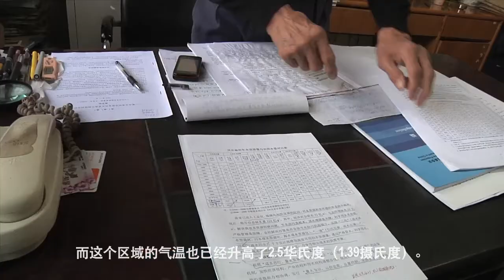凭水而居：在逝去的湖上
如果你从北京沿高速公路一路向南驶向华北平原，你可能会注意到那些看不见的河流。一片玉米地上拱起的道路旁竖着交通标识，提醒着你正在跨过"韩村河桥"、"琉璃河桥"、"沙河大桥"或者 "沁河特大桥"。但是绝大多数情况下，这些信息标识的仅仅是历史。在这些桥梁的下面，除了玉米，或者随风翻滚的沙尘外，什么都没有。

华北平原居住着2亿人口，出产着全中国一半以上的粮食，但是这里的人均水供给几乎是世界上最为贫瘠的。几个世纪以来的建坝、引水灌溉、防洪，以及数十年的重工业污染，已经使这个地区干涸并且连年下陷。中国领导人们不断地从别的地方引入水源进行填补，但是每年人们在华北地区仍然不得不把井打得更深。

也许没有其他地方能比白洋淀更鲜明地展示出这一地区所面临的水资源问题的严峻。这里大面积的湿地被称为华北的肾脏，在人们依然鲜活的记忆中，白洋淀湖盛产鱼鲜，清理着河水带来的污染物，并调节着这一地区的气候。今天，它不断萎缩、被污染，甚至已经无法继续养育生活在周边水域的人畜，更遑论这个国家。

在"凭水而居：在逝去的湖上"这部纪录片中，中国电影工作者张佳玲和韩颖将他们的镜头对准了那些人，他们既是白洋淀干涸的始作俑者，也是受害者。他们向我们展示了如今的困境是如何发生的，更重要的是，他们也展示了一种紧迫性：不要让白洋淀像这一地区其他河流那样，变成历史。

—翟淑珍